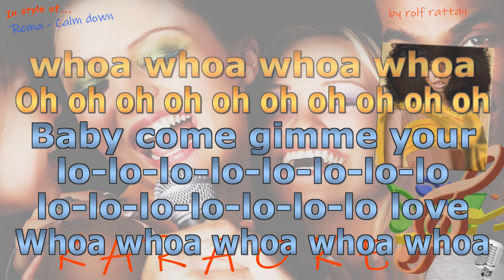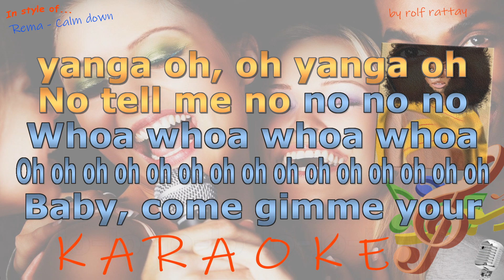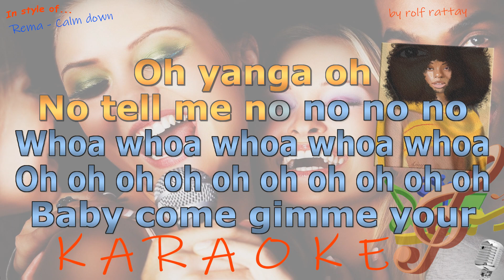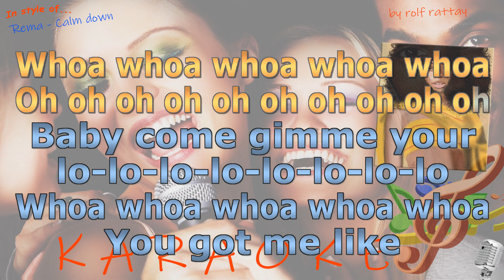Rema - Calm Down - Instrumental and Karaoke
In style of Rema - Calm Down - Instrumental and Karaoke
This a Playback/Cover by rolf.rattay
Picture by Amy Anastasia